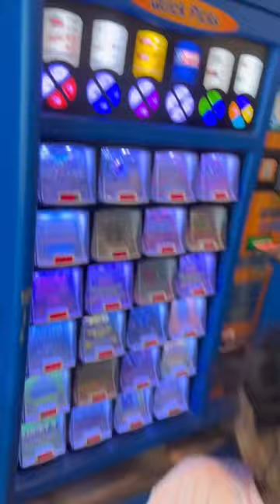Lottery vending machine in America